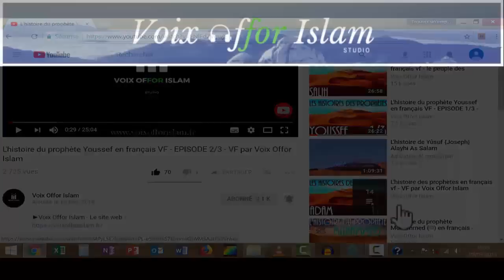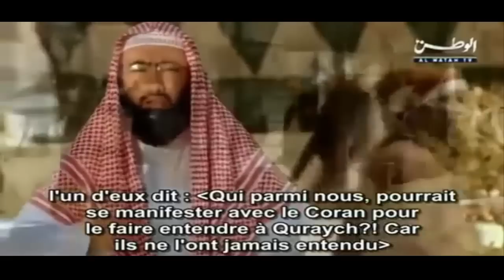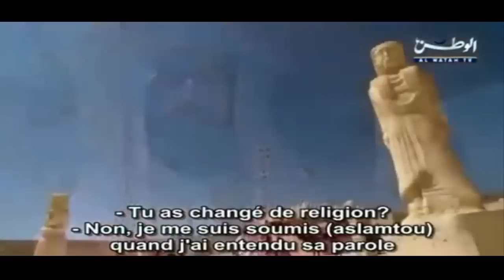L'histoire du prophète Mohammed (ﷺ) en français - Partie 8/29 - VF par Voix Offor Islam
EPISODE 8 :  Les persécutions des mécréants de Quraych

Histoire du prophète – Le prophete mohamed

L’histoire des prophetes est une grande importance pour chaque musulman, à travers ces récits, ces vies, nous en tirons toutes les leçons qui nous permettent de nous rapprocher de Dieu, l’unique.

Parmi ces histoires, la plus riche en enseignement est l’ histoire de notre prophete, le prophete mohamed (PBSL) .

L’  histoire du prophète mohamed (PBSL) parachève l’  histoire des prophetes , et nous donne une pratique authentique des écrits et de la manière dont Dieu souhaite être adoré.

Le prophete mohamed (PBSL) est le prophète de Dieu, le dernier Prophète avant le jour du jugement.

Histoire des prophetes – histoire du prophète mohamed – le prophete mohamed